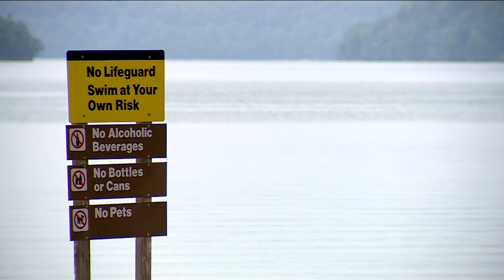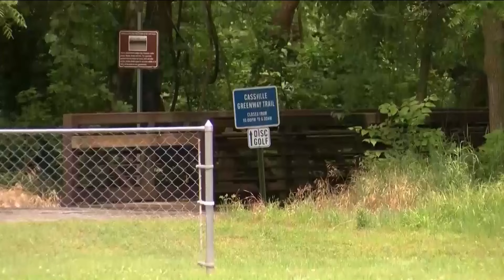New details released in Missouri ER doctor's death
The Benton County Coroner's Office confirmed that 49-year-old Dr. John Forsyth died by suicide after his body was found in Beaver Lake.